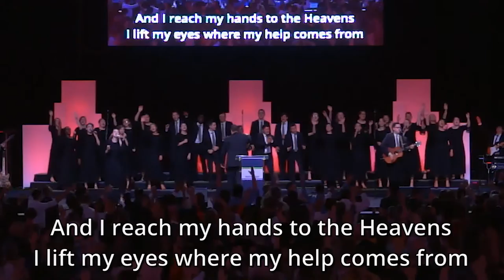Healing is Here // NTY MAGNIFY // NTXD SUMMIT 2018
Healing Is Here · NTY MAGNIFY
Healing Is Here (Live)
Song Writers - Jonathan Stockstill & Daniel Eric Groves

Live at North Texas Summit 2018
Lead Vocals - Ryman Hord & Brenae Hord (Willis)